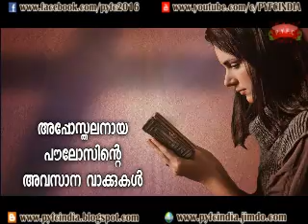BIBLE CLASS - BY PR.JOSE KARACKAL - ABOUT THE LAST WORDS OF APOSTLE PAUL